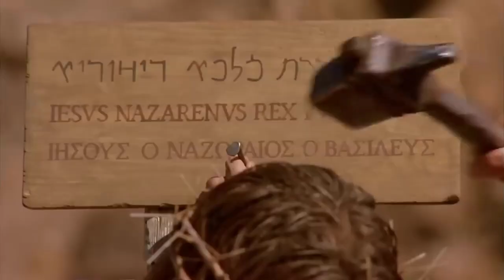COME AND SEE Joshua Aaron EMPTY TOMB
The Art of Music Movie Storytelling, Tabernacle of David SON, Praise and Worship for an audience of One; Our LORD JESUS, through The Holy Spirit in us, to entertain Our Father in heaven, for His good pleasure.
    Tabernacle's new BLENDER Productions is using advanced video techniques, for the purpose of blending music with movie scenes (Music Movie Story) , changing music sequence, blending two or more songs together, and/or joining artists into a composite song, with emphasis on Holy Spirit presence, and as an act of sharing the beauty of worship of; OUR LORD JESUS.
     "Make His Praise Glorious" Psalm 66 For the director of music. A song. A psalm.

tabernacleofdavid SON!